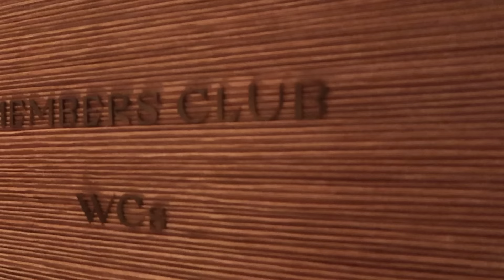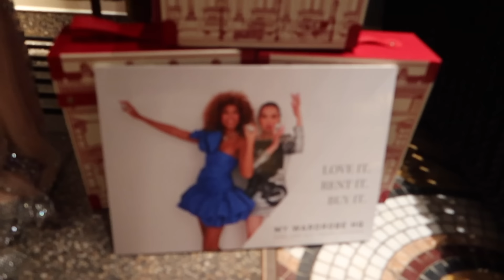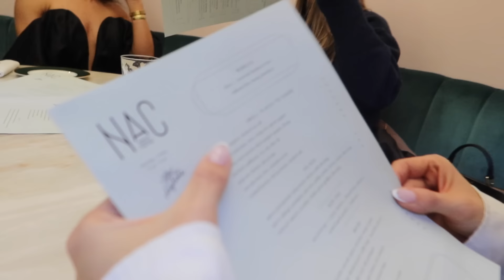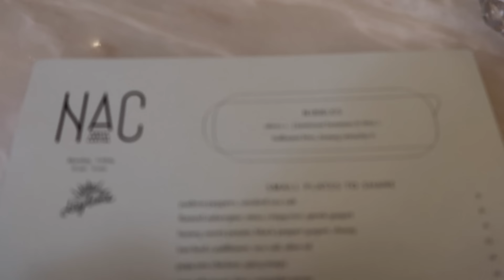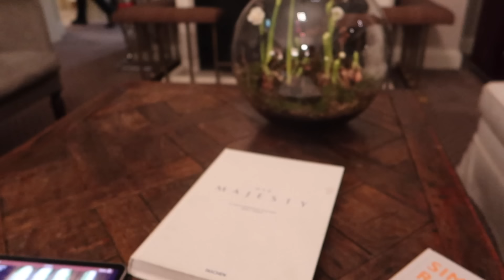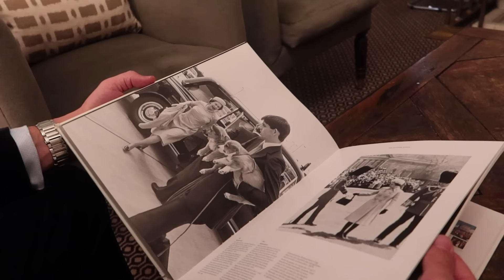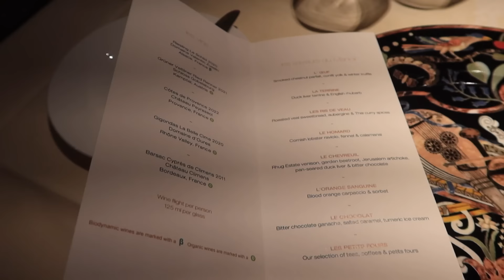A SURPRISE I'LL NEVER FORGET | HOSTING LFW BREAKFAST | EXTREMELY SPECIAL & PERSONAL VALENTINE’S DATE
Today is an exciting day! We are off bright an early to a breathwork event I am hosting at The Other House with My Wardrobe HQ to feel calm and centred while in the midst of London Fashion Week.

Then, we head over to a fashion showcase all before a lovely girlie lunch. I then have to make a quick dash home to get ready for the most special evening: a belated valentine’s celebration with my husband.

Truly the most extraordinary culinary experience and I can’t wait to take you all along with me!

As always, sending so much love,

Leonora xx

Music Rights
JTVB0VSRH10D7LPI
UXYTRFABVNAOUY9D
EAMIVNAZLTSABK9T
EAB3E2IDF2PVOC9P
32BEJ8JGAQDR5UYU
OI2X9L7VH5J8AJU0
TKKKOIICLTSTDUEO

Coffee Machine: @
Eye Masks: @
Navy Shoes: @
Navy Bag: @
Navy Overcoat: @
Burgundy Channel Bag: @
Black Manolos: @

MAKE-UP
Magic Cream: @
Airbrush Flawless Foundation: @
Futurist Concealer: @
Uptown Girl Palette: @
Pillow Talk Eye Palette: @
Eye Liner: @
Legendary Lashes: @
Lip Liner: @
Lip Stick: @
Hourglass Make Up Brushes: @
Spectrum Make Up Brushes: @